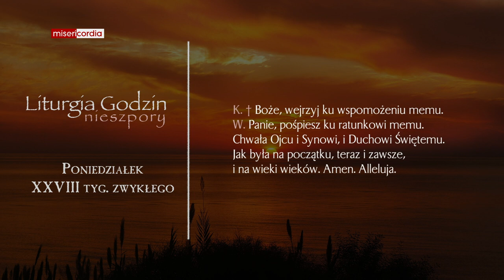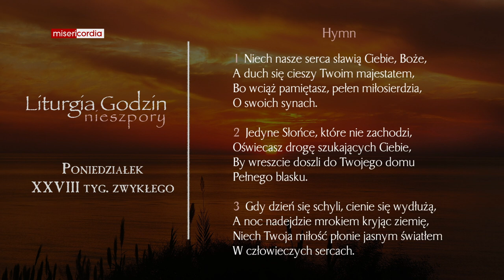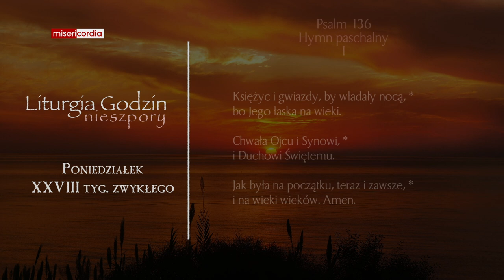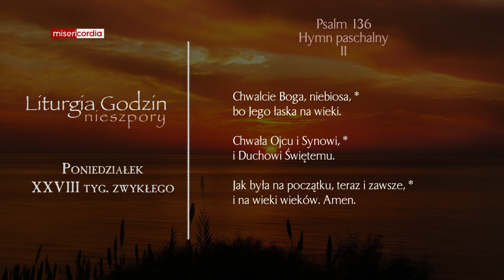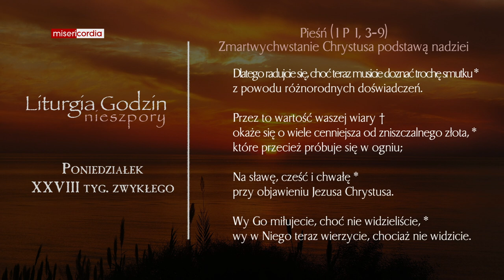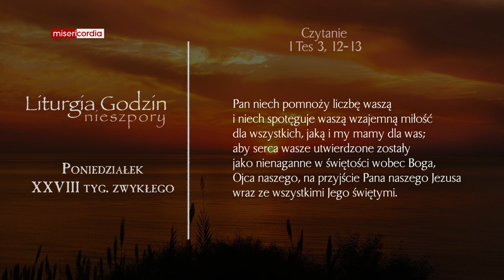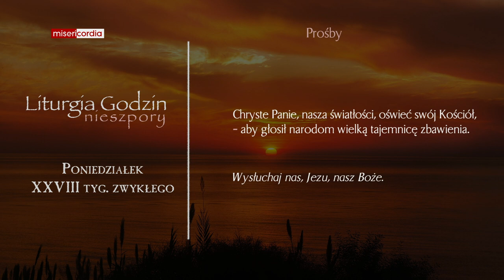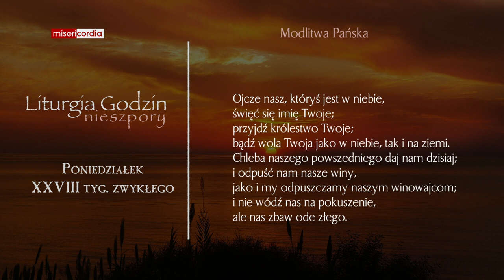Liturgia Godzin | Nieszpory | Poniedziałek, XXVIII tyg. zwykłego